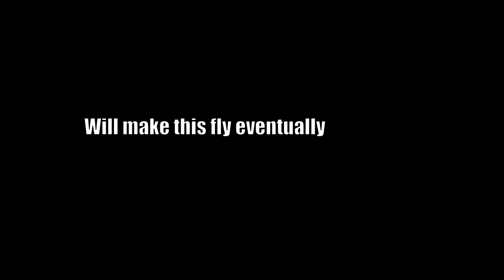ULTRA REALISTIC PLANE! Boeing 777 parked on runway cgi demo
I know I did this a few weeks ago, but this is with a new plane model, improved quality*, and some tree images I pasted in there
*I Highly Improved the realism, added better lighting, and slightly tweaked the compositing
Otherwise it's just the same file with a new plane (FEDEX 777 ) and some shots alter(mostly to fit the slightly smaller plane but also making them look more cinematic)

Credits:
Textures: Poliigon and PolyHaven
Plane model by kaichinshih
Trees from CG TRADER (Okay so I couldn't find the person who had he original tree, and also, these are png photos of those actual trees)

Thanks! - GetbackupUltra